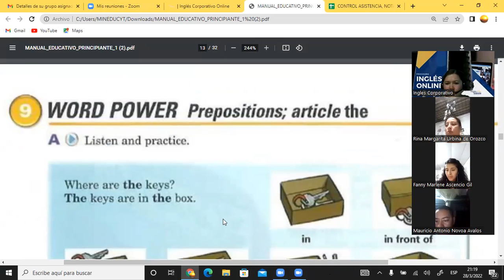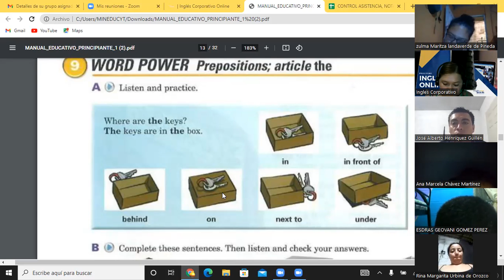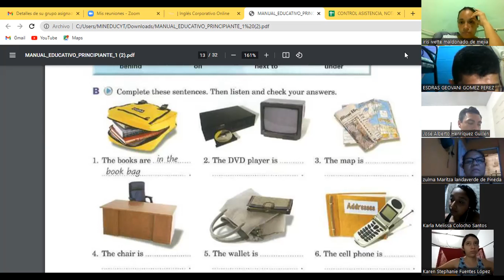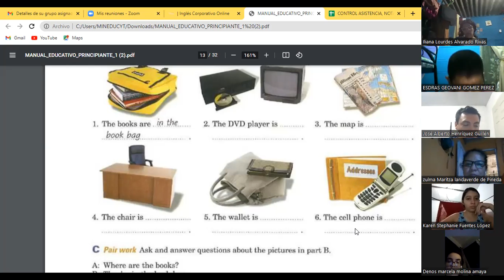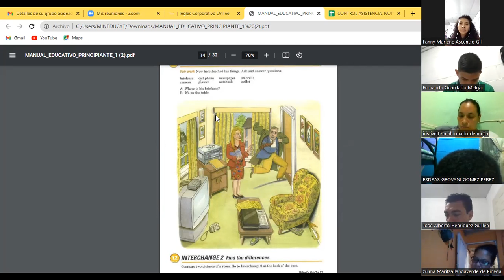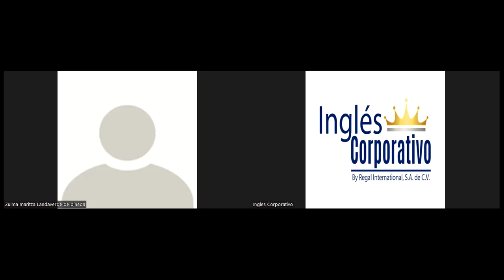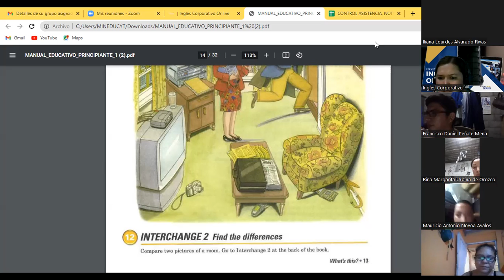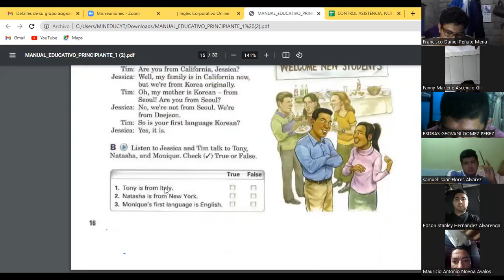Ingles Corporativo-Day 9 Prepositions P1 9-10